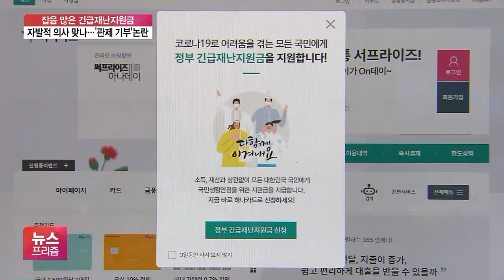소비 취지 어디로?…눈치 보여 ‘관제 기부’ 동참 논란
[앵커]

정부 부처와 기관들이 긴급재난지원금 기부 행렬에 속속 동참하고 있는데요.

공식적으로 자발적이라고 밝히고는 있는데, 뒷말도 무성합니다.

윤지혜 기자입니다.

[기자]

문재인 대통령은 긴급재난지원금 기부 의사를 밝히며 선의의 자발적 선택으로 이뤄져야 한다고 강조했습니다.

[문재인 / 대통령(지난 4일) : (기부는) 강요할 수도 없고, 강요해서도 안 될 일입니다. 형편이 되는 만큼, 뜻이 있는 만큼 참여해주시기 바랍니다.]

문 대통령 기부에 이어 홍남기 경제부총리 겸 기획재정부 장관도 재난지원금 기부 행렬에 동참했습니다.

뒤이어 기재부, 고용노동부 과장급 이상 간부 모두가 자발적으로 긴급재난지원금을 기부키로 했습니다.

정부 관계자 다른 곳처럼 무급 휴직을 하거나 직장을 혹시 나가야 하거나 그런 상황은 다행히 아니어서 하는 게 좋겠다 해서 저는 뭐 (기부) 하긴 했습니다.